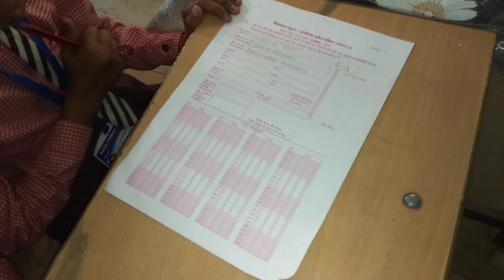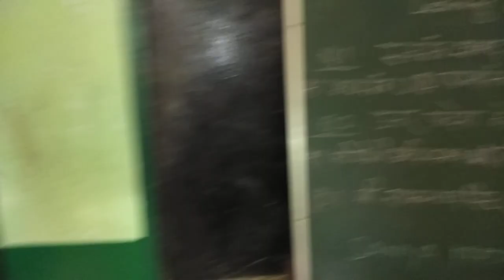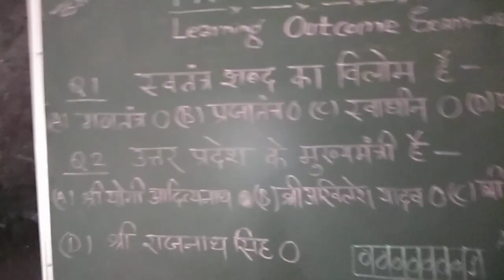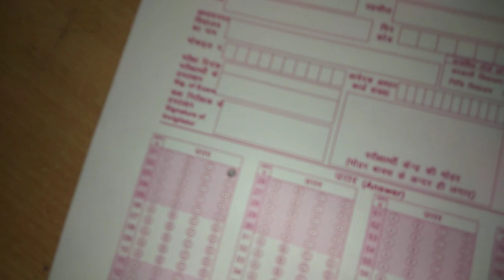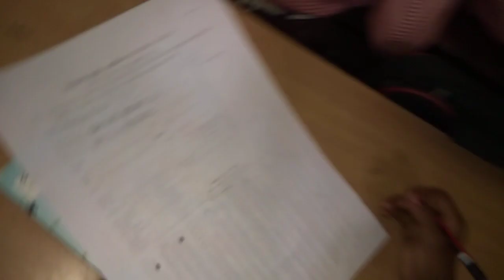Practice session learning outcome exam november 2019